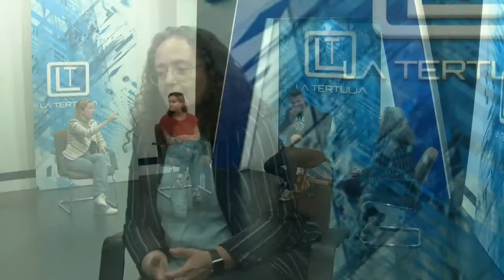La Tertulia 22 abril parte 1